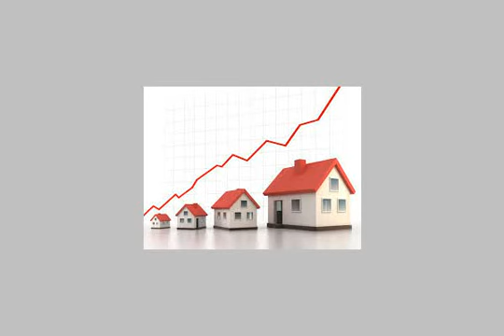Super Deluxe apartment for sale بعمارات daffodils - mlseg.com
- التجمع الخامس - Egypt Real Estate |    Greater Cairo |    New Cairo Fifth District |     Apartment For Sale